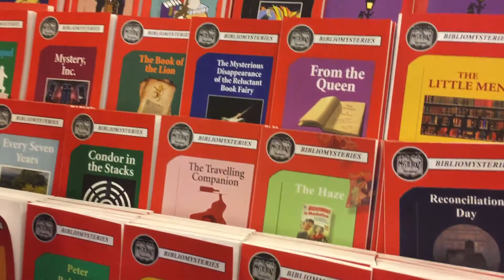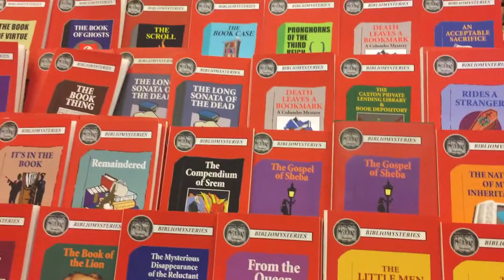Mysterious Bookshop NYC Continued Episode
Gary Lovisi continues his look at “The Mysterious Bookshop” 58 Warren Street, NY,NY 10007. Otto Penzler owner, Thomas Wickersham, Store Manager.